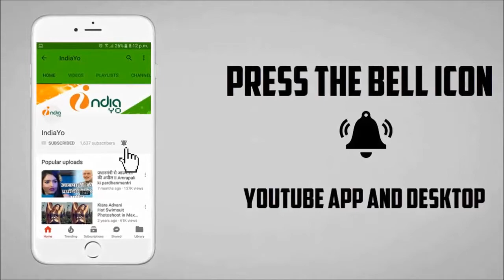वांटेड ट्रेलर को खेसारी लाल ने बताया एक दम धांसू पर - Khesari Ask Wanted Trailer Superhit